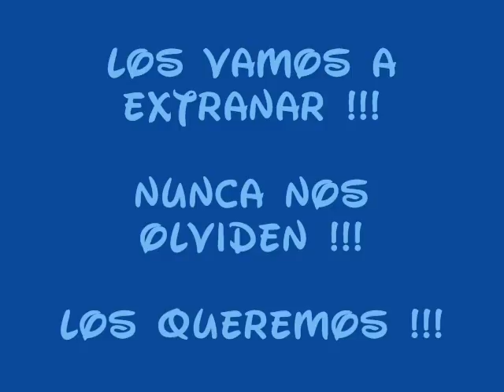gira 8ºa pumahue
Videooo de la giraa !.. momentos inolvidables ! Los quiero mucho y nunca los voy a olvidar